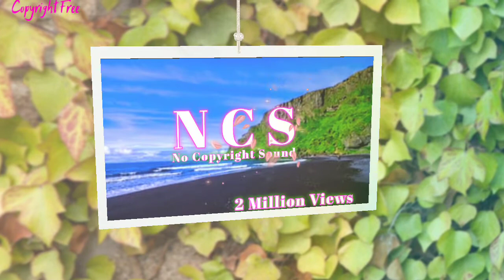Happy No Copyright Music